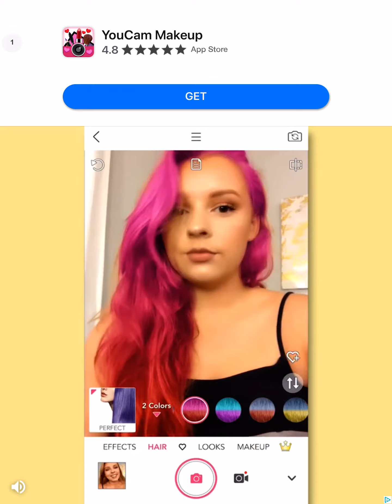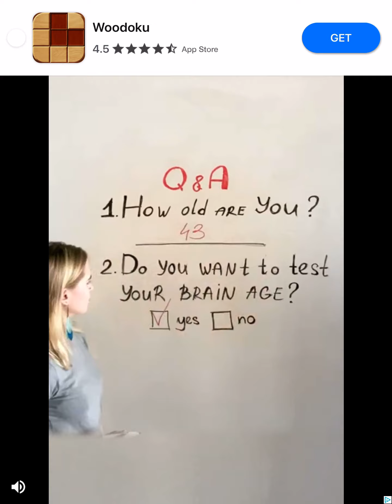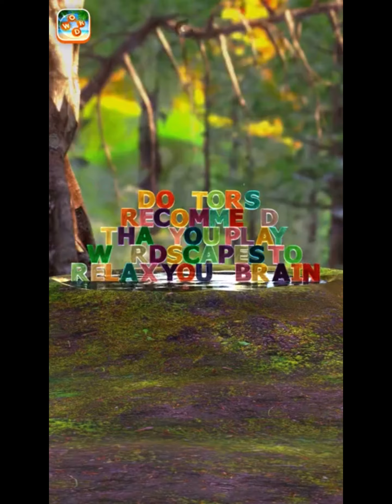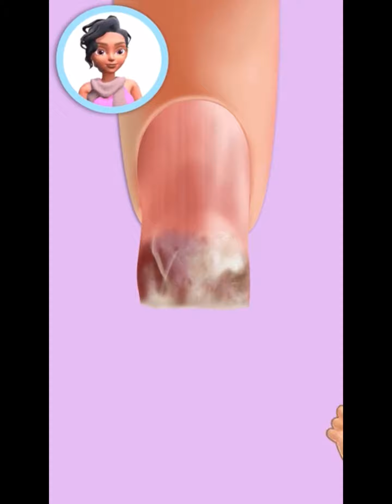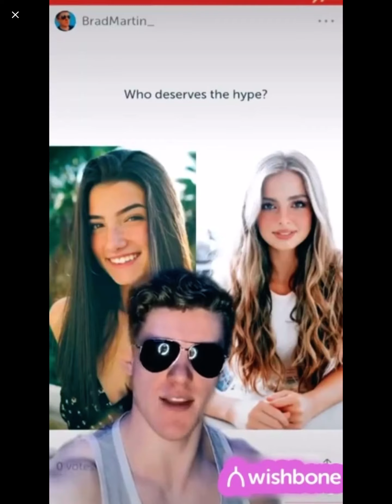TotM level 1 - 20 GAMEPLAY - super EZ! | Elias Daily ㋡